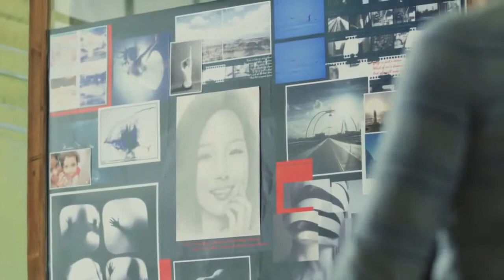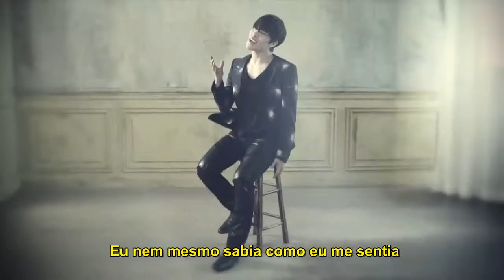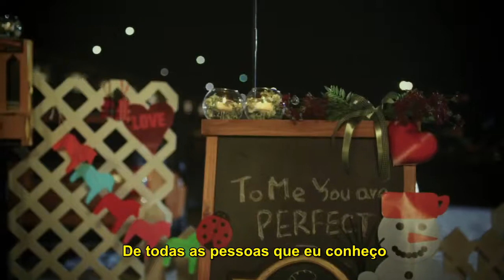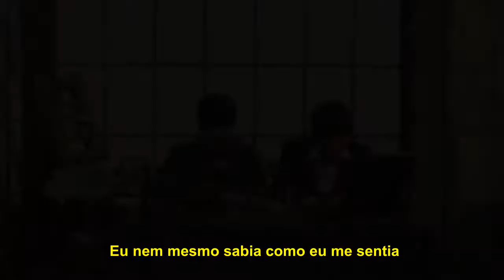Lee Hyun - You Are The Best of My Life [Legendado PT-BR]